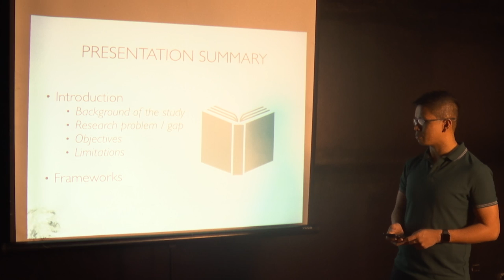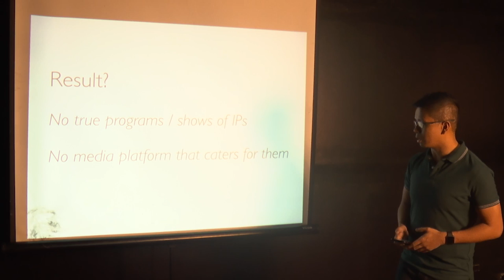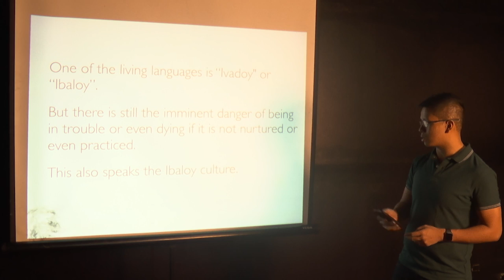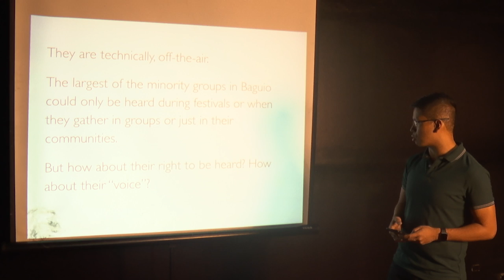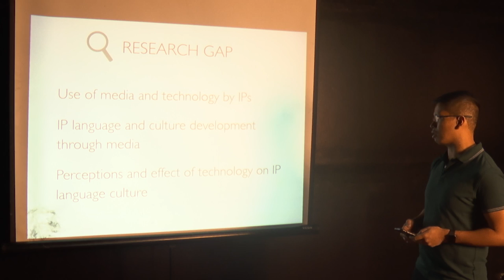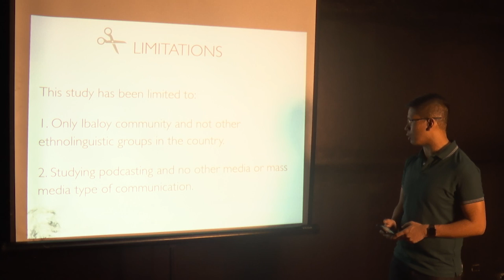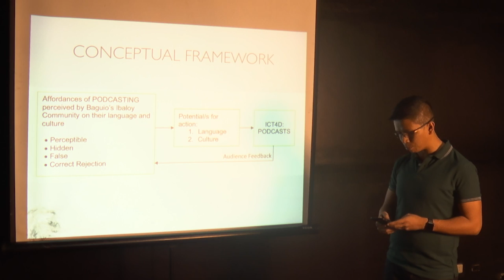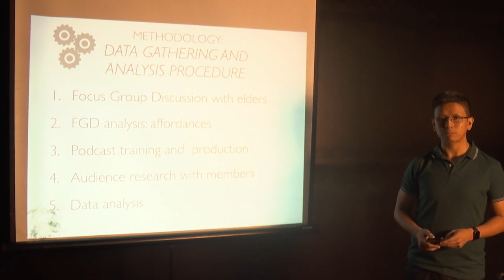DEVC 204: Presentation of Research Proposal by Jermaine Beltran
This video is a presentation of my research proposal for DEVC 204. My study is entitled: Podcasting as ICT4D: The Use of Podcasting on the Development of Language and Culture of Baguio's Ibaloy Community.
Pardon for the audio and quality as our equipment is under repair.